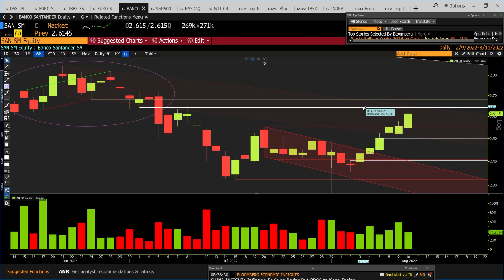Banco Santander alarga las subidas, ¿hasta dónde puede llegar?